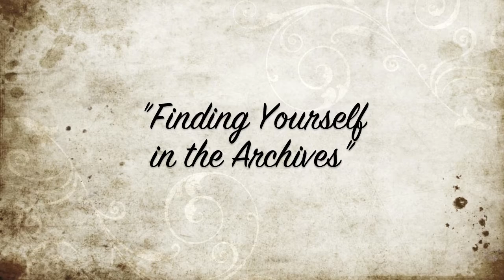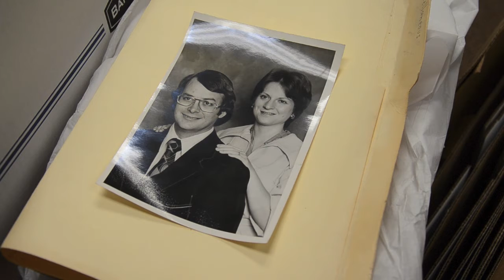"Finding Yourself in the Archives" - ACU's Milliken Special Collections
Graduate Assistant and Milliken Special Collections student worker Matthew Stephens, continues to find his parents in several of the collections contained within Special Collections. Matthew tells us a little about what he has found.